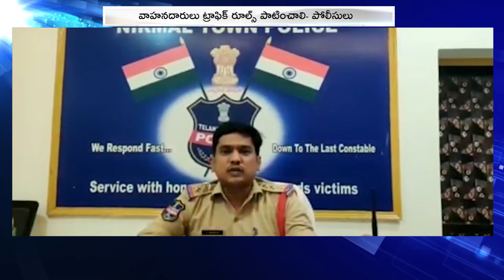ట్రాఫిక్ పై పలు సూచనలు చేసిన నిర్మల్ పోలీసులు